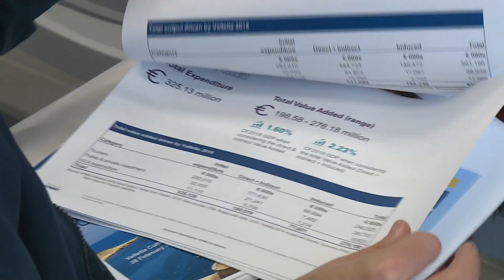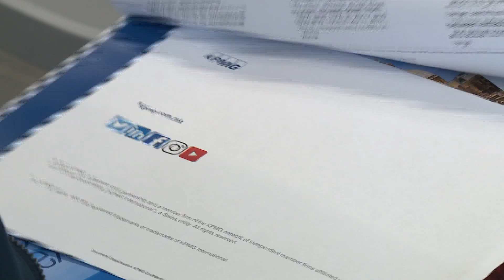Investiment li naqas milli jilħaq lill-Beltin